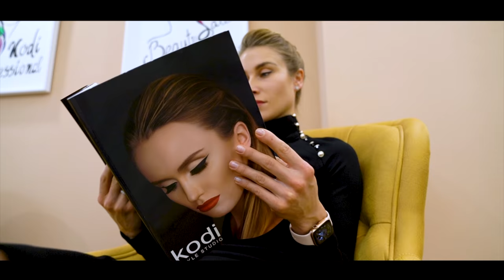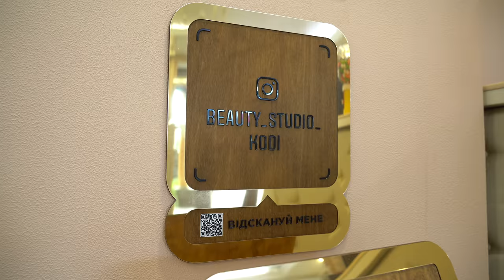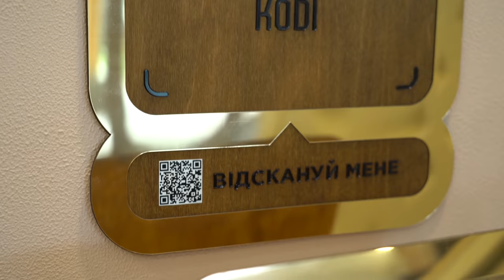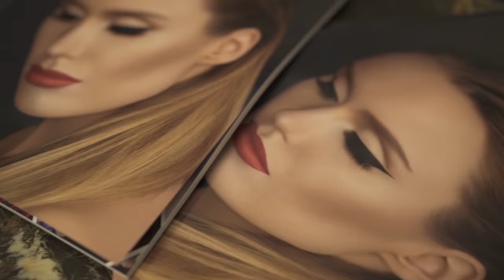Kodi — из Украины в 170 стран мира | Франшиза Kodi beauty studio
Kodi Professional — бьюти-бренд, который доказал, что качественный продукт может быть по доступной цене. За 15 лет работы смогли завоевать зарубежный и украинский рынок, покорить не только женские, а и мужские сердца. В новом выпуске поговорили с Еленой Григорович о самом известном продукте от Kodi Professional, как зарабатывают салоны кроме продажи услуг и какую роль играет маркетинг в развитии бизнеса?

00:00 Интро
00:50 Kodi professional
01:50 Продукция Kodi
2:09 Инновационный продукт — rubber base
5:08 Kodi professional — самый известный производитель гель-лака
06:37 Как карантин повлиял на beauty сферу?
09:08 Учебный центр Kodi professional на Кипре
10:03 Kodi — бренд, не тестирующий продукцию на животных
12:20 Услуги в салонах Kodi
15:55 Как продавать продукцию в салоне красоты?
17:40 Насколько важна атмосфера в салоне?
20:17 Ценообразование услуг
22:40 Создание франшизы, требования к франчайзи
26:30 Какую роль играет маркетинг при создании франшизы?
29:45 Beauty bar
31:00 Необходима ли специальная одежда для персонала?
32:23 Портрет потенциального франчайзи
35:55 Самые загруженные дни в салоне